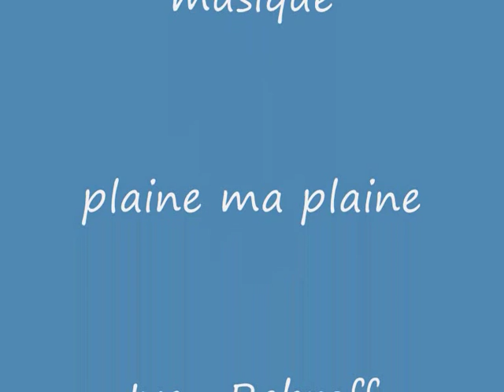Russia by ivan rebroff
montage sur la russie